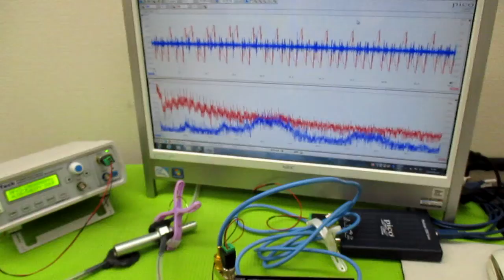音と超音波の組み合わせを利用した超音波制御技術